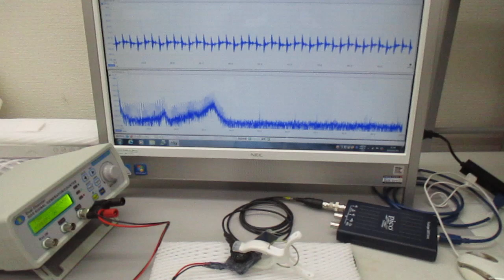超音波システム（音圧測定解析、発振制御）